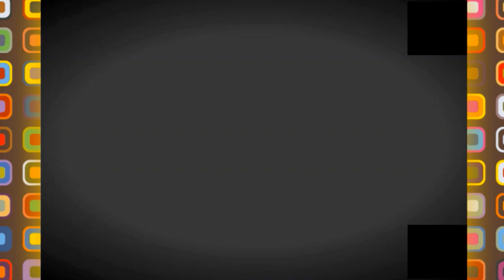💪آخر الصور عن المدينة الجديدة بمفتاح ولاية البليدة 💪MEFTAH NEW TOWN 💪